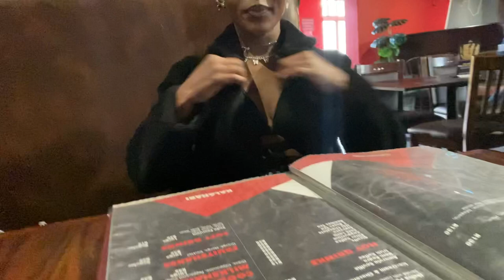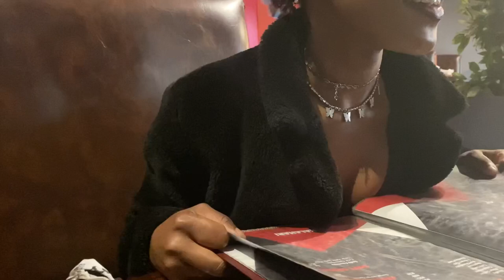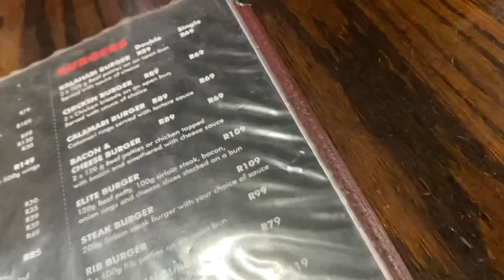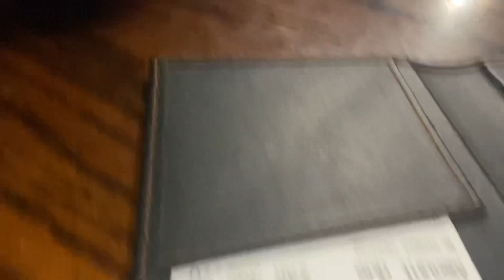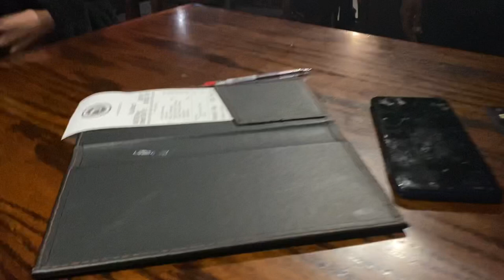Vlog: IVYSON Army tour in Bloem| Zoocci coke dope, Tellaman, Cassper nyovest and Nasty c performance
Ivyson army tour in Bloemfontein!!!it was an amazing live performance by the following artists